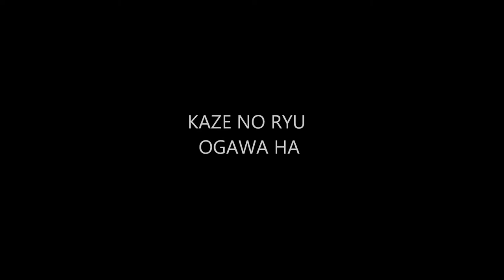Ogawa Ryu - One question Series - Osae no Heihou - 2014